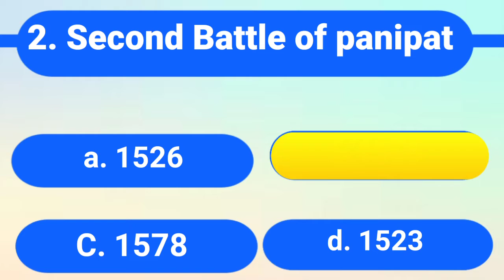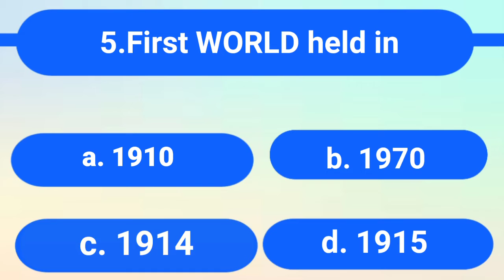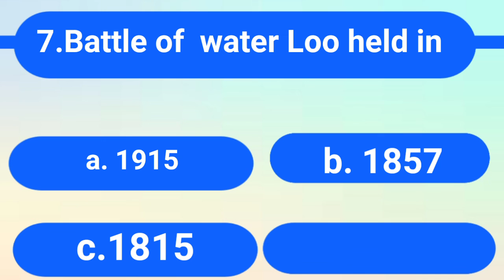First Battle of panipat |important battles in the world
🙂Guys thanks for opening description and watching full video 🙏🙏

Guys I need a support from you please guys like and subscribe my channel In this channel I upload one minute short video for Gk which also help you to improving your knowledge in general awareness

Social Media